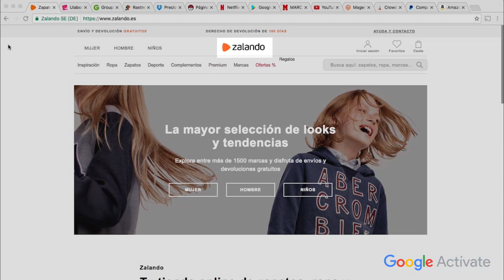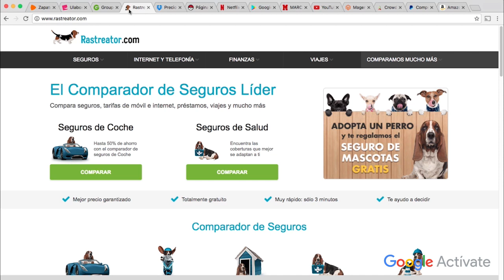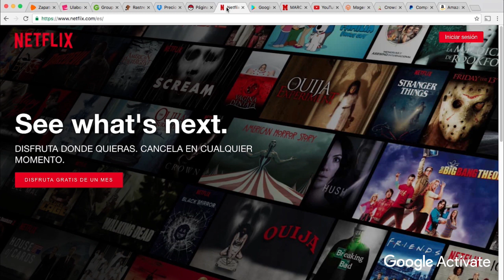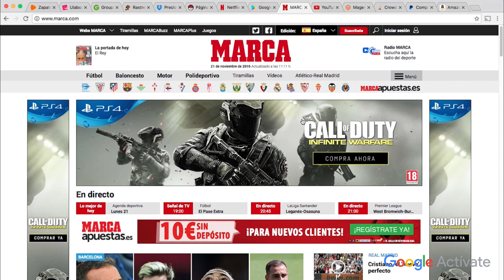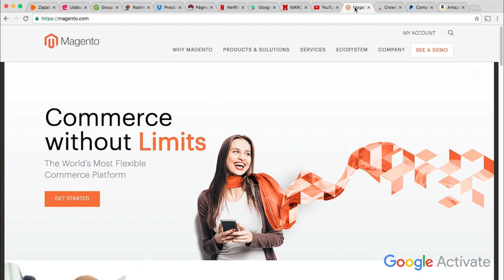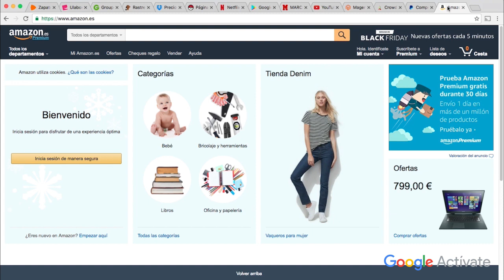MOOC Marketing Digital - 4.5 Modelos reales en Internet - Google Actívate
Objetivos de la lección:

- Comprender a través de ejemplos prácticos los distintos tipos de modelos de negocio en Internet.